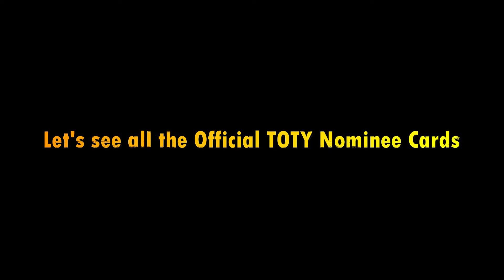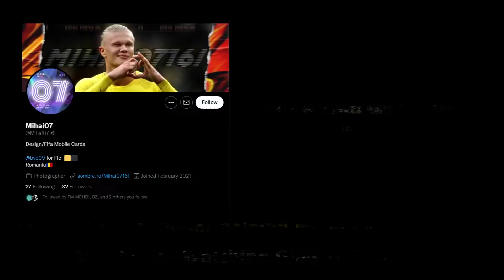TOTY Starters + Nominees + Icons are here in FIFA Mobile 22 !! Team Of The Year FIFA Mobile 22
🎯Tags🎯 :-
FIFA MOBILE 22 UPCOMING PLAYERS
TOTY FIFA MOBILE 22
FIFA TOTY
TEAM OF THE YEAR
NEW TOTY EVENT
HOW TO GET HIGHEST OVR TOTY CARD
TOTY MESSI
TOTY RONALDO
TOTY LEWANDOWSKI
TOTY DONNARUMMA
TOTY DE BRUYNE
TOTY DIAS
TOTY CANCELO
TOTY HAKIMI
TOTY MBAPPE
TOTY MARQUINHOS
TOTY JORGINHO
TOTY KANTE
TEAM OF THE YEAR FIFA MOBILE 22
NEW ICONS FIFA MOBILE 22
TOTW FIFA MOBILE 22
TOTY STARTERS FIFA MOBILE 22
TOTY NOMINEES FIFA MOBILE 22
TOTY ICONS FIFA MOBILE 22